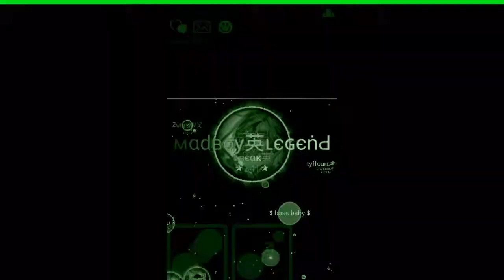NEBU COOL TAKEOVERS,TEAM DESTROYS,TRICK SPLIT,DOUBLE SPLIT,SPLIT RUNNING+CLAN WARS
reach this video to10 likes and there will be a
skin give away!

to join my clan:
lvl +100
must be active

~Thnx~